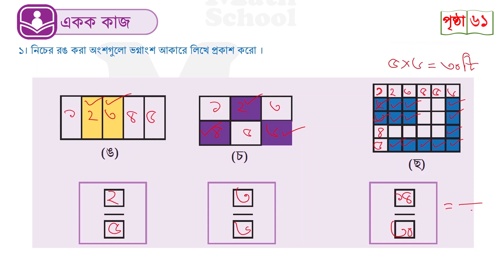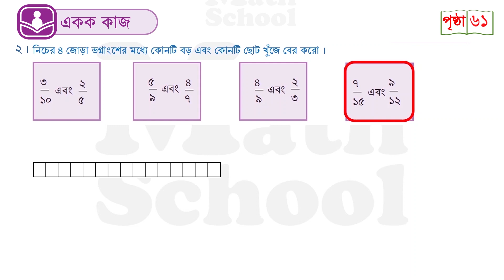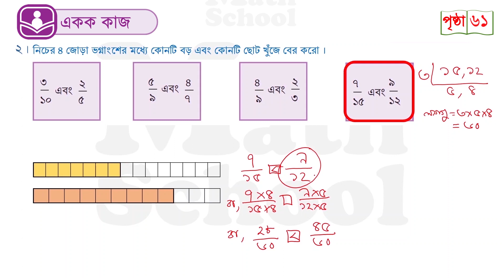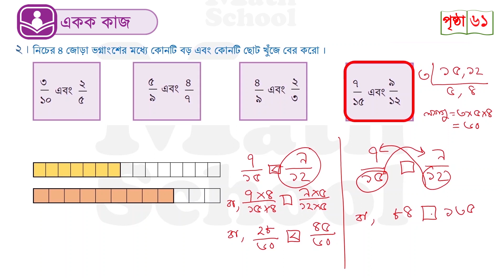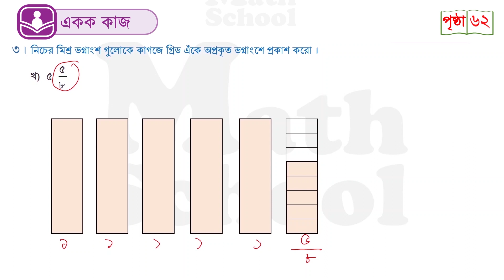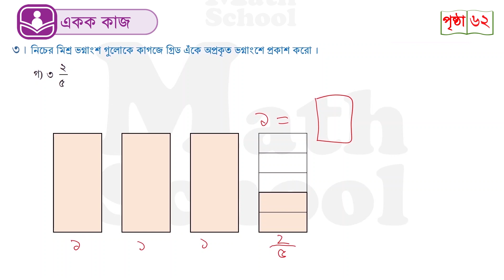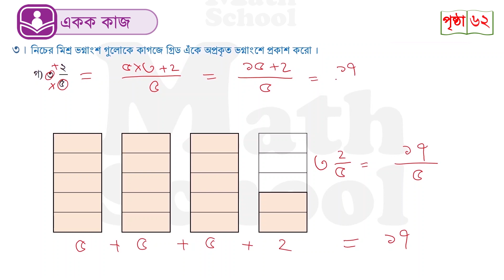Class 6 Math page 61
*Math School Class Six Exclusive* গ্রুপটিতে পাওয়া যাবে সকল কনটেন্ট সবার আগে; Exclusive কনটেন্ট শুধুমাত্র গ্রুপে ; পৃষ্ঠা ও অধ্যায় ভিত্তিক আলাদা কনটেন্ট; Live Class; Online Exam; Practice Sheet সহ আরো অনেক কিছু। সীমিত সময়ের জন্য গ্রুপটিতে প্রবেশ ফি মাত্র ২০০ টাকা যা বিকাশ, রকেট বা নগদের মাধ্যমে প্রদান করা যাবে। গ্রুপটির লিংক

math School, Class 6 math page 61, 6 math page 61,
math 6 page 61,
page 61 question 1, class 6 math page 61 question 2